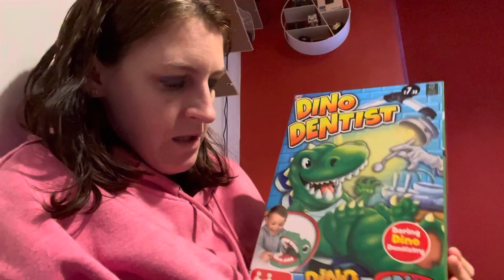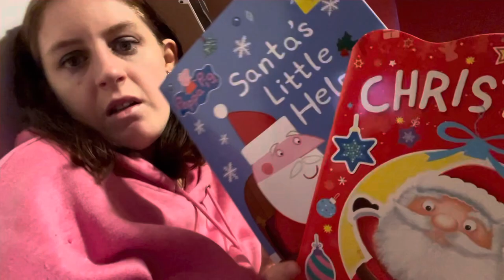Christmas presents for my 4 year old daughter